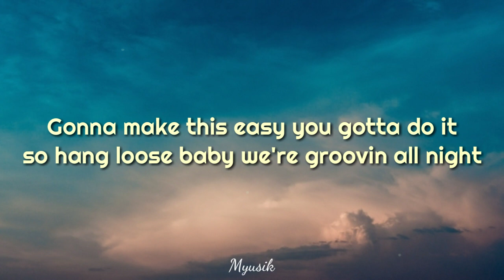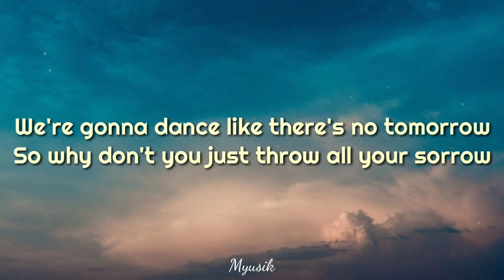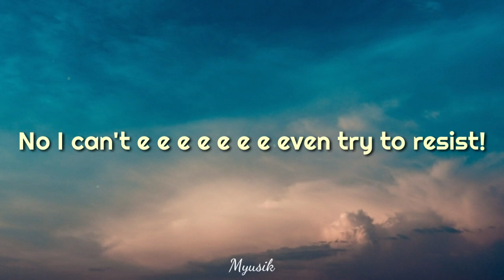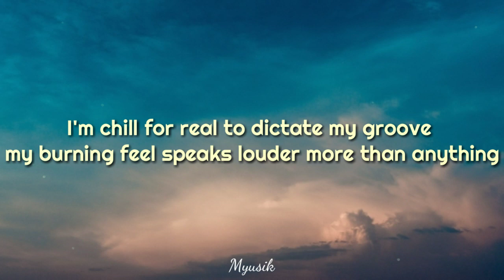The Paps - Hangloose Baby (Lyrics)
Hang Loose Baby - The Paps (Lyrics)

Music  Publisher: The Paps
Composer: The Paps
Lyricist: The Paps

Lyrics

I'm gonna make it easy you're gonna do it so hang loose baby we're groovin all night
I'm gonna make things easy we're gonna do that so hang loose baby we're groovin all night
Gonna make this easy you gotta do it so hang loose baby we're groovin all night

We're gonna dance like there's no tomorrow
So why don't you just throw all your sorrow

(I'm chill for real to dictate my groove / my burning feel speaks louder more than anything)

You and me baby... Words could not explain it no more
You and me baby... words have lost their meanings before
Words... Eve do do do do do do do do do do not exist!
No I can't e e e e e e e even try to resist!